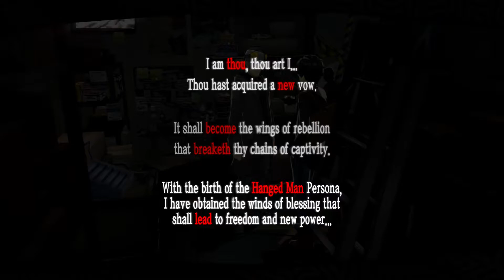Persona 5 (PS4): Part 15 (Hard Mode/2nd Playthrough)